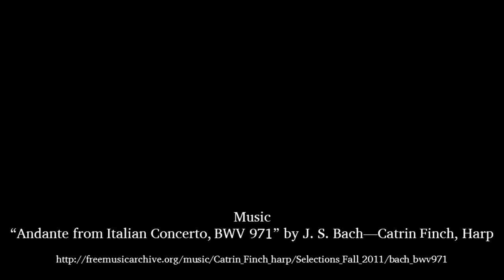Western Civilization "Encounters" — Dr. John Fonte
Dr. John Fonte, Senior Fellow and Director of the Center for American Common Culture at the Hudson Institute, gave a public lecture entitled "Global Governance vs. the Liberal Democratic Nation-State"  on November 21, 2013, from 5:30 pm -- 7:00 pm in the Escondido Theater at Texas Tech University.